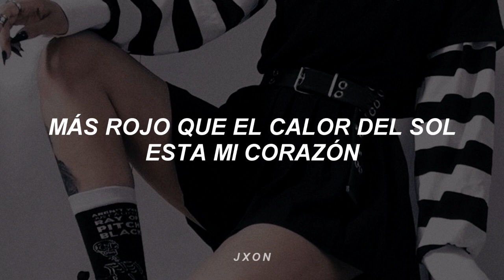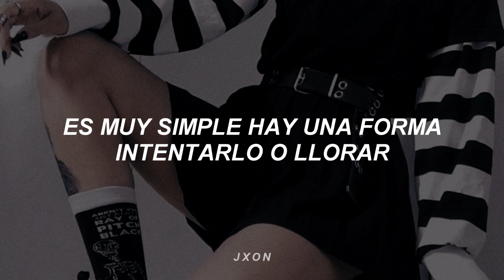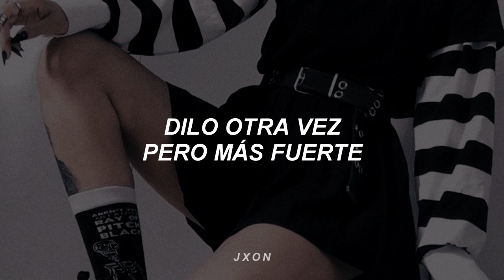ITZY - LOUDER [Sub Español]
❀ etiquetas bonitas :

Sub. español

ITZY
itzy sub español
itzy español
itzy traduccion
itzy louder
itzy louder sub españo
itzy louder español